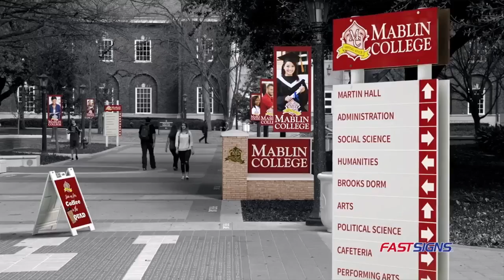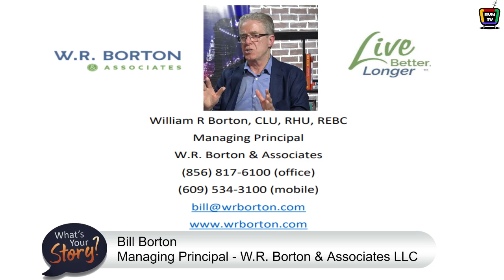What's Your Story with Bill Borton of W.R. Borton & Associates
Host Charley Timmins and Bill discuss Bill's approach to retirement risk management, working with other advisors, what live better, longer means to Bill and why?